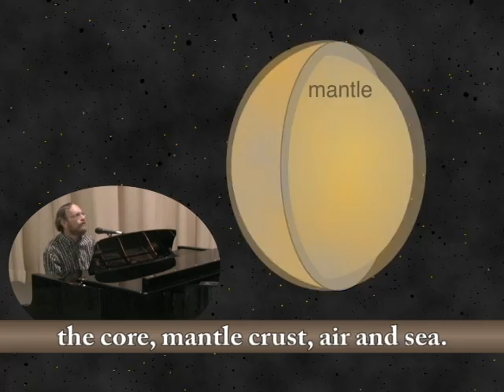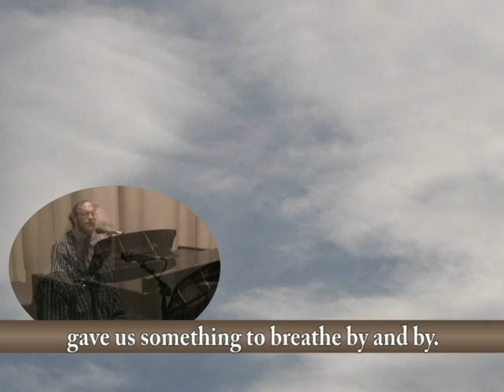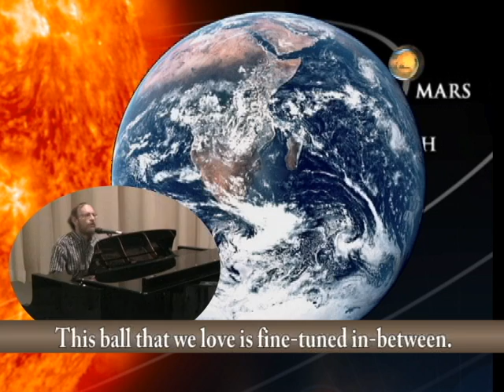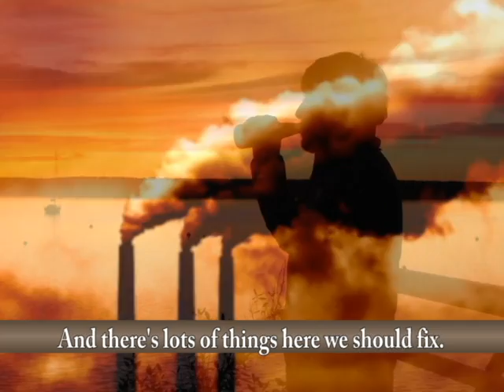Geoman 2012 (psurockvideo)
Join Dr. Richard Alley as he musically retells the history of the Earth for his Geology of the National Parks class.  This course is part of PSUs Dutton E-education Institutes open courseware initiative.